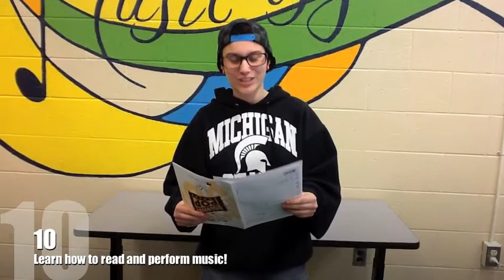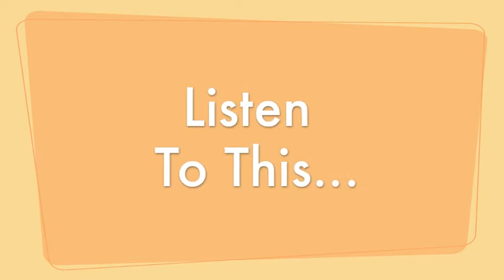RPMS Choir Promo-Short